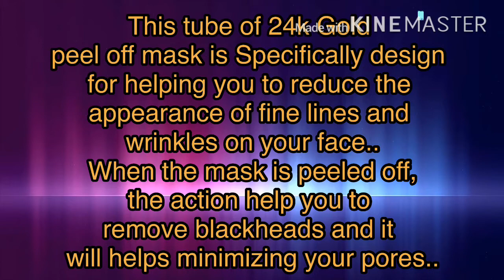My Simple Evening Skincare Routine || Before Bedtime..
Im only using 3products before bed time..I Wash my face with Kojic Acid Soap 3x a day from morning,day and night.But before I go to sleep,I’m using the Gold Collagen Peel Off Mask and Moisturizing Vitamin-C Serum..